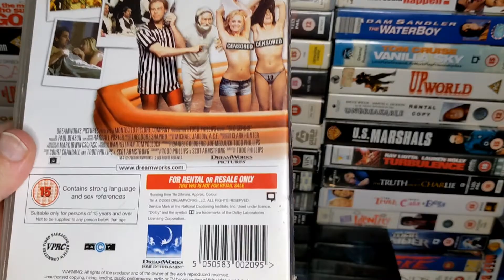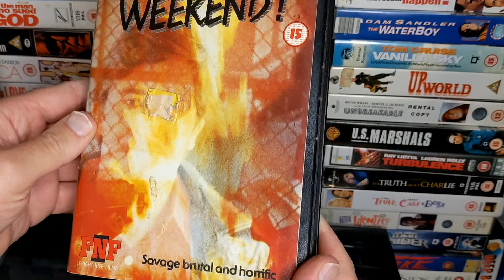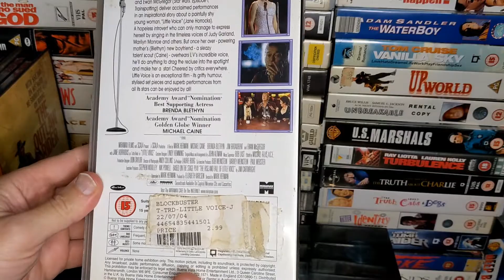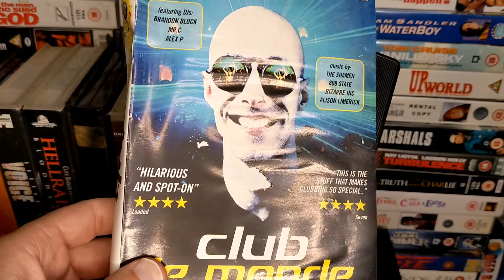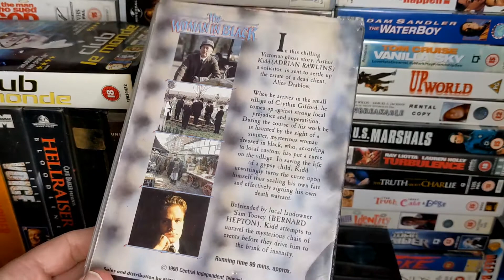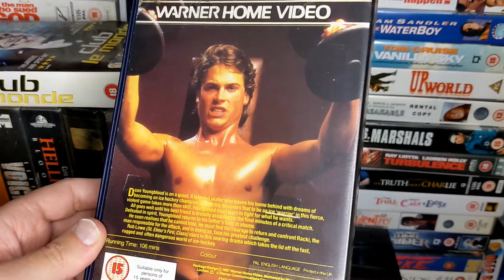VHS Ex-rental Tape Pick-ups (VHS Collection)